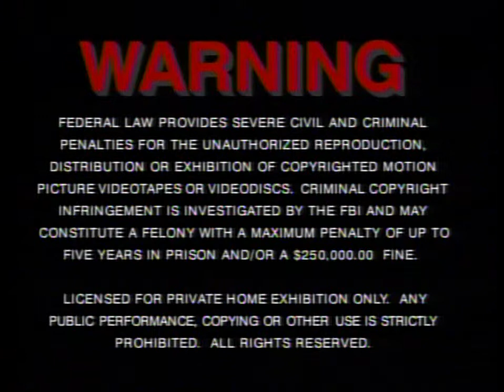Opening to Goldfinger 1992 'The Connery Collection' LaserDisc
Third Bond outing, and often ranked with "From Russia With Love" as the best of the series. Again, from the Connery Collection laserdisc box set.
1. Warning
2. MGM/UA Home Video logo
3. United Artists logo
4. MGM/UA Communications Co. logo
5. Start of GOLDFINGER